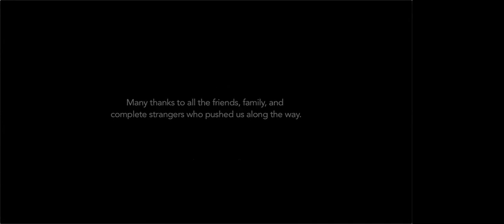Meaningful Movies presents - America Recycled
A lively discussion by the audience after viewing America Recycled.